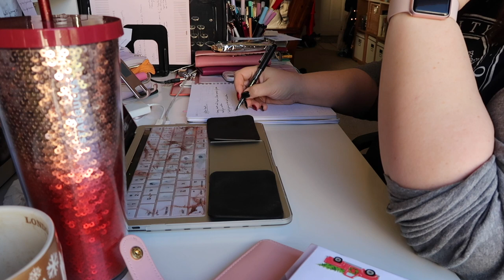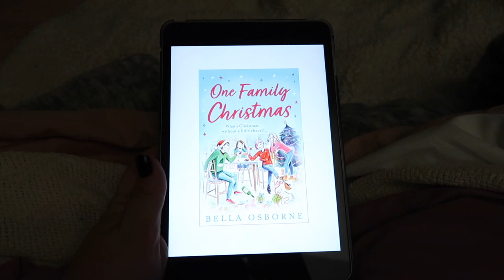Feeling optimistic | Vlogmas Day 16 | 2021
OPEN ME!: It was a very busy day with two work calls, including one that lasted nearly the whole day. But it was such a positive and exciting call related to my coaching business and it left me feeling so optimistic about the future. After my call finished, I went for a lovely evening walk and then enjoyed a quiet evening. I hope you enjoy! :) xx

The Bookshop of Possibilities is now live! The link below is the book on US Amazon but it's available worldwide in whichever Amazon marketplace you shop in.

Buy the Across the Pond series!

Let’s connect!

Letters and large envelopes can be sent here:
Andrea Severson

Packages can be sent here:
Andrea Severson
8175 E. Evans Dr. # 12851